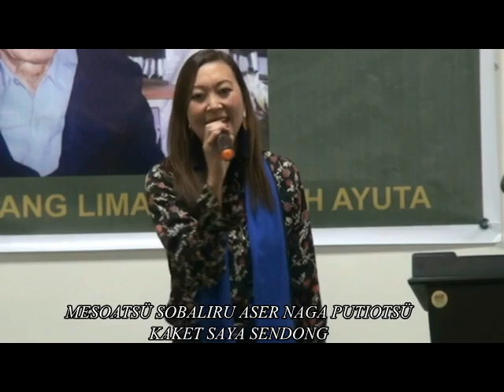NOKINKETER AIKA LIASÜ - Chubatsür Jamir (AMR)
Chubatsür Jamir - NOKINKETER AIKA LIASÜ (AMR)
Lyrics (11:01:2015)   - Talitemjen Imchen
Composer 02:05:2017 – Wati Jamir
Original singers -
Suprano – Tsüza, Alto – Sentinaro, Tenor – Wati Jamir

Mapang ka nung nokinketer aika liasü
Kong taso lima asoshi noktakdang
Tanaben pei kidangi meshilangtet
Longritsü ayong ajangogo

Tasütait nokinketer azü tenla agi
Kima ai naro masü yimpang naro songdi
Ne narokümbo Limawazük anakti
Yimti nung ne temko mejendaktsü li

Ni amitsür ka ajuru la dang asüngdang
Nokinketertem arur ta angashi
Pelaseta züngatsür den lenchi ao
Par rongnung kinüngpu medensem

Nokinketer tambur ajok mechir ajuru
Tanela mongzütem anüng nung yimzür
Arasener amsü nung seret matur
Aika taso li meshilangtet

Nokinketertemji meyipa arulasang
Oh anüngnuzatem nüksü akongtsü
Parnok meshilangba li meyipogo
Pei taso lima wazüknüdang